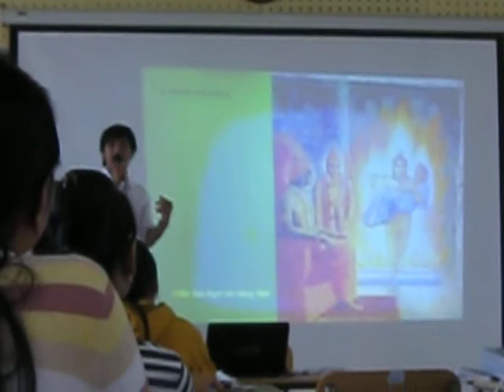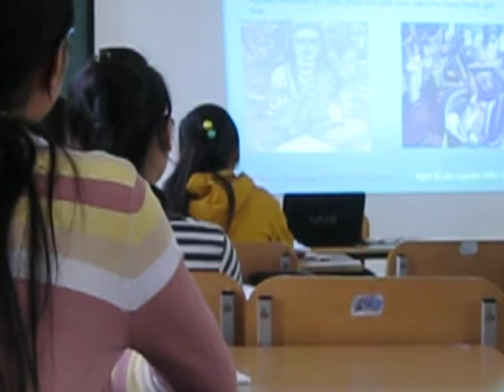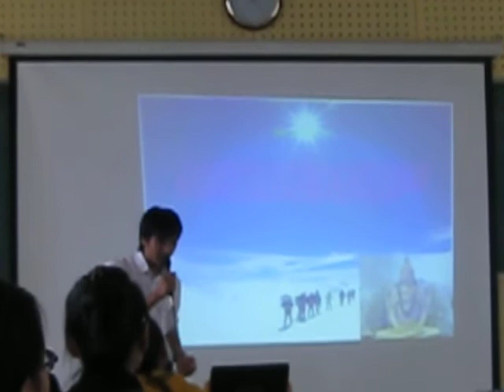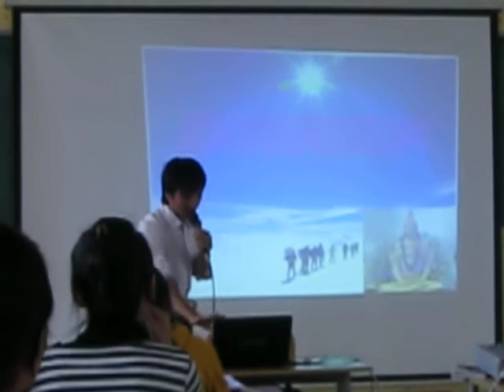phan van an